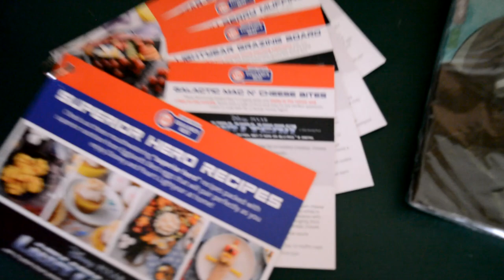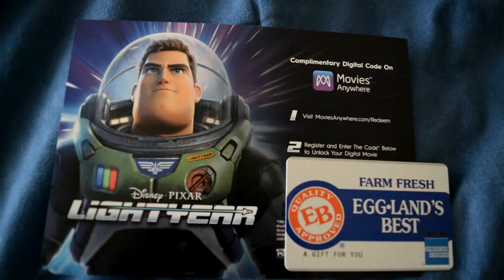I won a giveaway & had a party!!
Hey! I won a giveaway through ripple street and won some awesome lightyear items! My wife made an amazing breakfast the next day for us before we had a watch party of lightyear!

Shout out to my wife for editing this video for me.